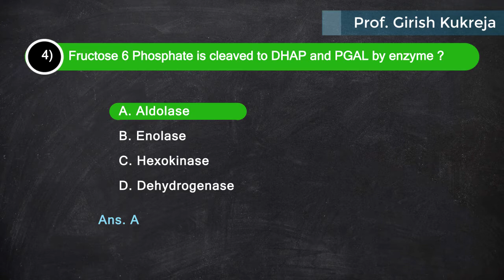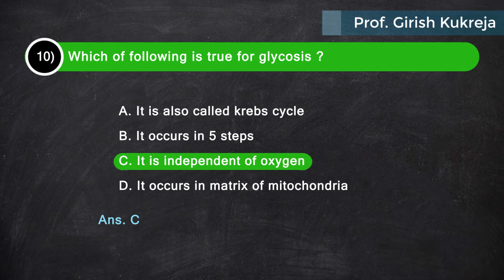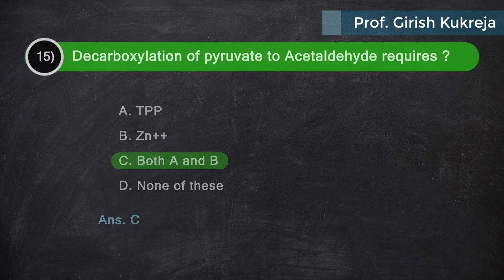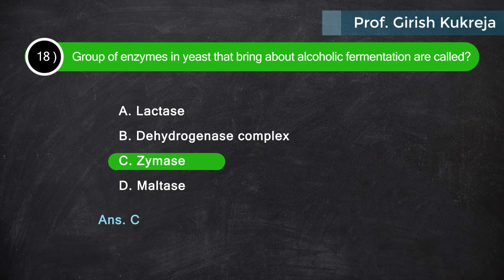Respiration l mcql MHT CET 2020 I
Sample mcq for biology. Mht CET respiration in plants by Prof Kukreja Girish